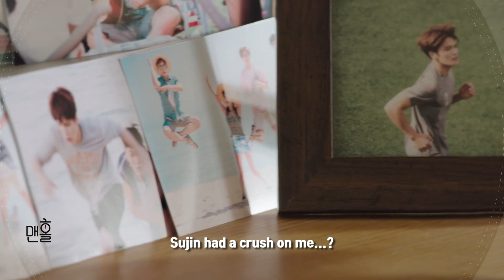Manhole | 맨홀 EP5 [PreviewㅣKBS WORLD TV]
▶ Manhole | 맨홀
Foreseeing his own fate, he travels from past to present. The main purpose of him traveling through time is to stop his wedding in the near future. A perfect blend of humor and an interesting, self-contained story, 'Manhole' is here for you.